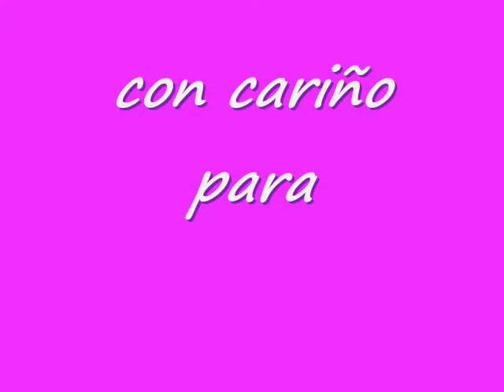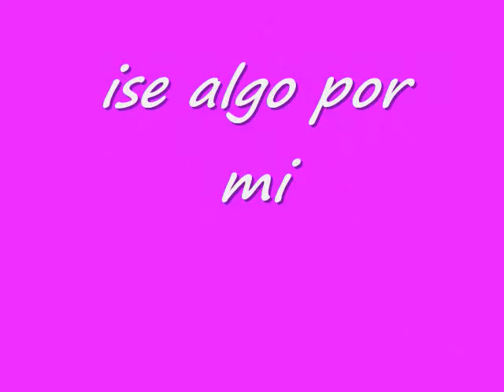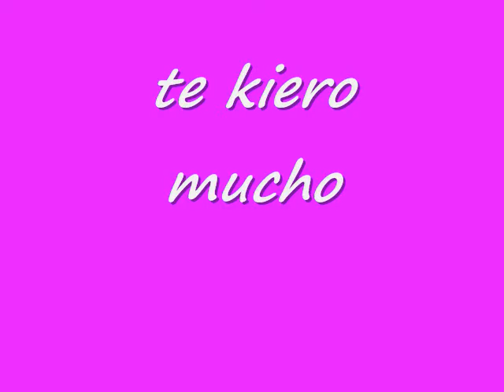marinka la sexy